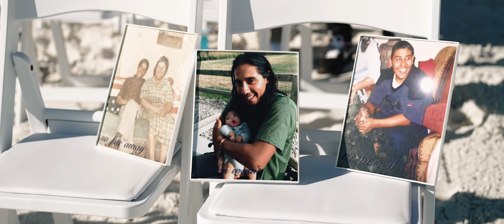Pensacola Beach Wedding | Shantae + Ramiro | Beach Weddings in Florida | Florida Wedding Videography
Venue: Nearby Beach Access in Pensacola Beach, Florida